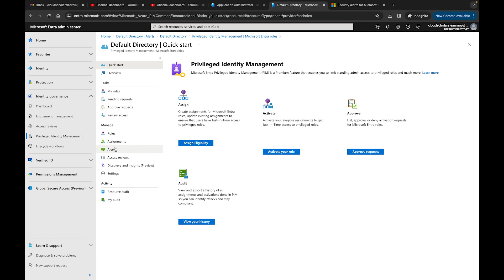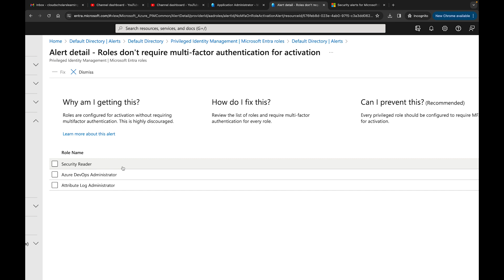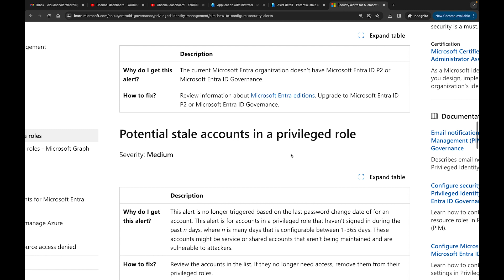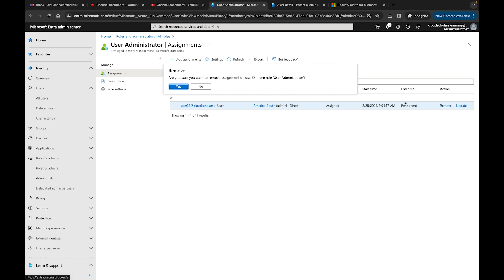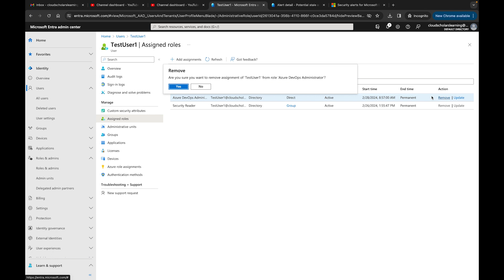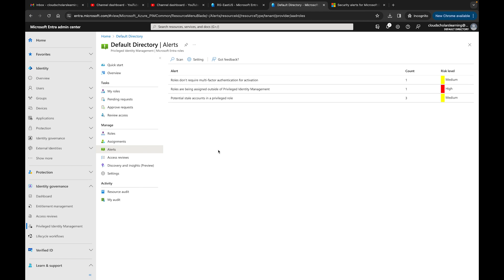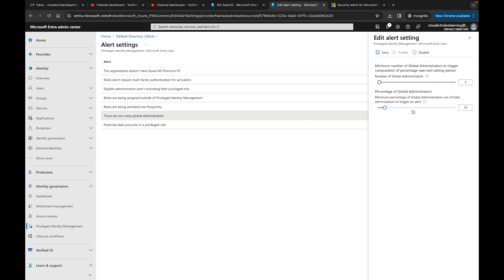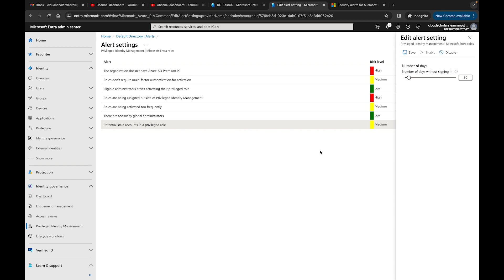Microsoft Entra Privilege Identity Management - Alert Configuration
In this video I'll show you how to configure security alerts in PIM. It's a great feature to understand in order to truly manage your permissions in Microsot Entra.

My mission is to help guide you through your cloud journey! My motto is always learning!

My goal is to get you from scholar to consultant and from consultant to expert.